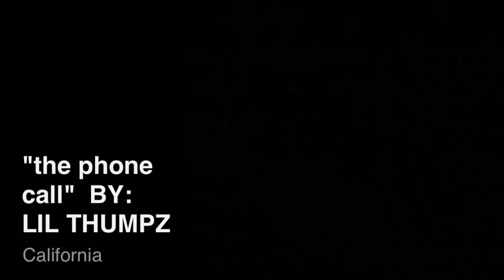"DA FONE CALL" BY: Lil Thumpz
Another video, there just gunna keep on COMMING !!! Not my beat doe